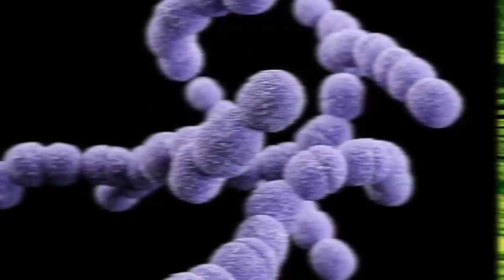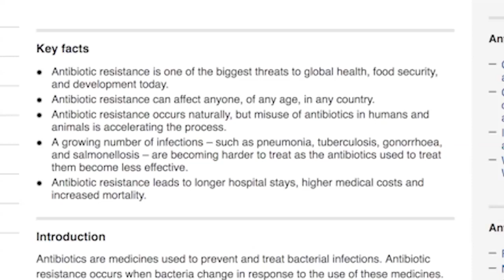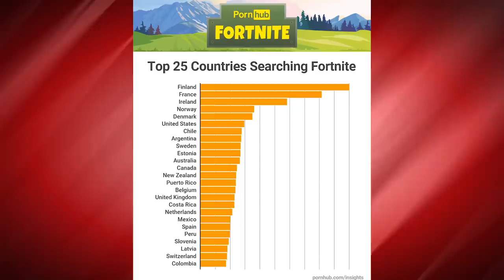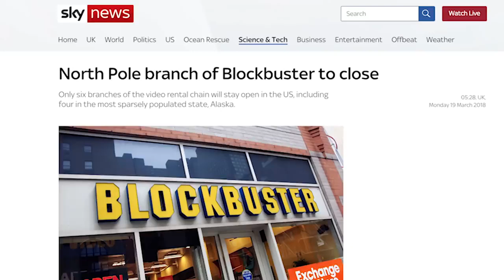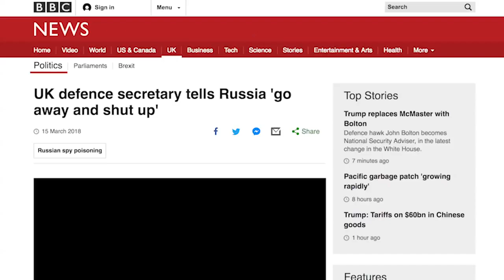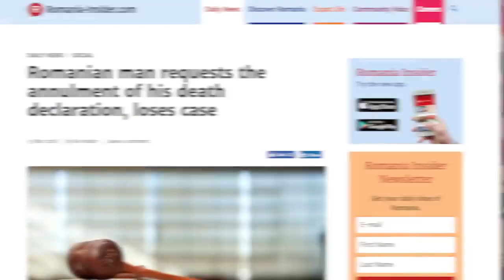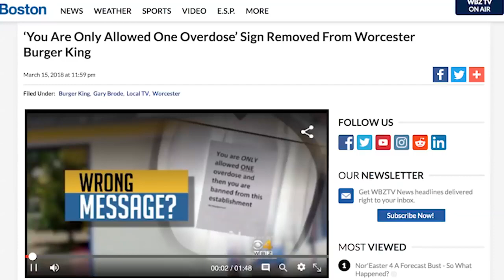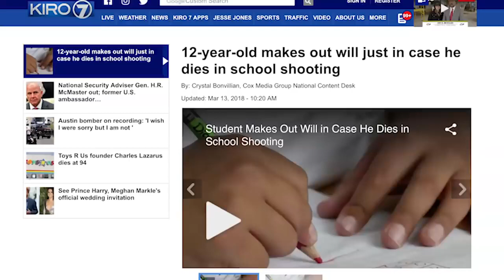ETC Archive: The Duck-Billed Platypus is the Hero We Need - WWN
Description:
"The platypus is a ridiculous animal, and it may be the key to human survival.

SOURCES:
• Platypus antibiotics

[Fix Link]

► The Paul Brothers Take Over Twitch
[Fix Link]

Special shout out to u/Dr_Mercy on Reddit for saving these videos.